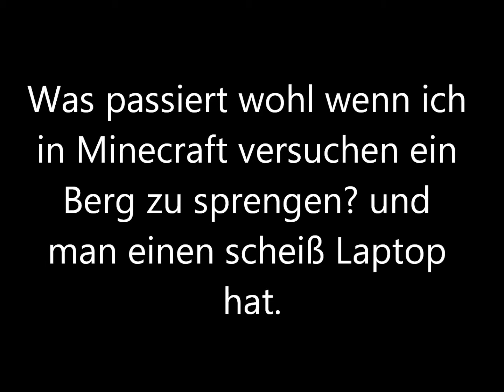Was passiert wohl wenn ich versuche in Minecraft einen Berg zu sprengen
Was passiert wohl wenn man versucht ein Berg in Minecraft zu sprengen und der Computer echt scheiße ist